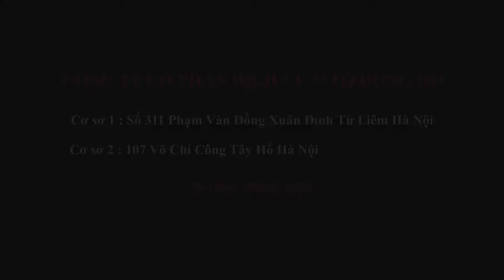MERC E250 DÁN ĐỔI MÀU ĐỎ TƯƠI | TECKWRAP CAO CẤP | WrapStudio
Chiếc xe MERCEDES E250 được thay đổi diện mạo hoàn toàn khác, sử dụng giấy dán cao cấp của Mĩ có độ bền cao, không bong tróc, không phải màu, bảo hành 5 năm. Hậu mãi hấp dẫn nếu bạn gặp sự cố hay muốn dán đổi màu khác. Ngoài ra bạn được tặng kèm gói dịch vụ dọn nội thất và rửa khoang máy khi dán đổi màu xe tại Wrapstudio, chiếc xe của bạn sẽ được thay đổi từ trong ra ngoài một cách hoàn hảo nhất.
Công Ty CP Dịch Vụ Ô Tô Đông Đô. Chuyên cung cấp các loại decal cao cấp và trung cấp,  Nhập khẩu nước ngoài như 3M - TeckWrap và nhiều dòng decal cao cấp khác.
Nhận thi công và sản xuất:
- DÁN ĐỔI MÀU Ô TÔ
- TEM SƯỜN Ô TÔ